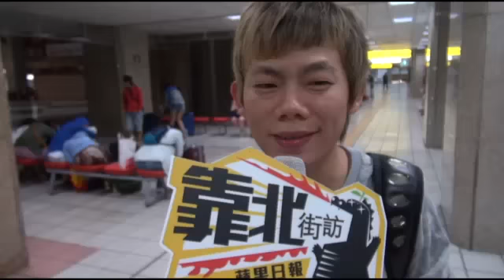【蘋民頭條】國中會考停電1755人下周重考●富商高鐵耍特權咆哮列車長--蘋果日報20160519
耍特權 富商咆哮拒補票

520前夕 兩強過招 美對台祭「6保證」中國軍演 模擬攻台

蔡英文的貓出名啦！紐約詩人為「蔡想想」寫詩

新北深坑土石坍方5車遭埋　警消開挖搜救